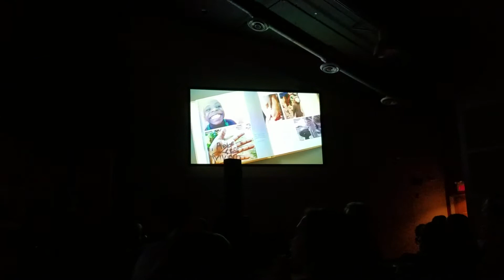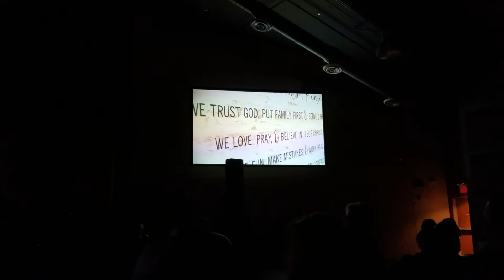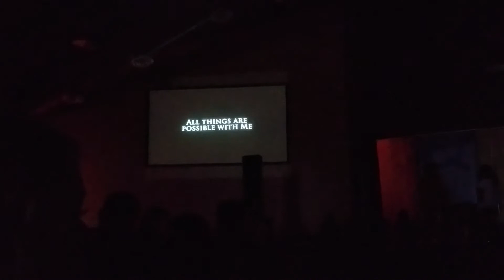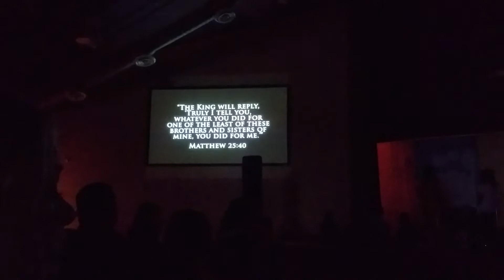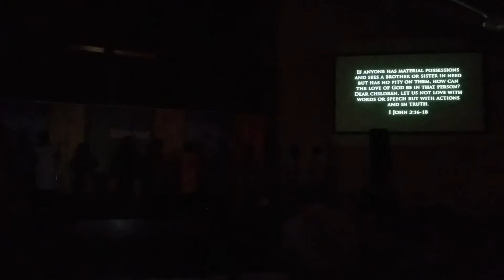HIS Little Feet Children's Choir Singing "What A Beautiful Name"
We had the privilege of hosting HIS Little Feet at Faith Bible Church on Sunday, October 14, 2018. Please help us promote and support His Little Feet as they help, love and train orphaned and vulnerable children worldwide by sharing this video with your family and friends. Thank you and God bless.

MISSION
His Little Feet exists to help, love and train orphaned and vulnerable children worldwide.

PURPOSE
The purpose of His Little Feet is to give a voice to the millions of children around the world who do not have a voice, and to equip people to practically respond to the needs of orphaned and vulnerable children worldwide.

IMPACT
Through His Little Feet, children around the world in need are helped, loved and trained in the following ways:

Children in His Little Feet are given the life changing opportunity be a part of the His Little Feet International Children’s Choir. While the children are in the choir they also participate in the His Little Feet Life Training Academy where they are tutoring and trained in academics, performing arts and life skills.
Children in 26 countries around the world receive an education, medical care, and the opportunity to hear about Jesus and be encouraged to develop a lifelong relationship with God.
Children in orphanages all around the world including the Bahamas, Bolivia, Costa Rica, China, Ecuador, Ethiopia, Guatemala, Haiti, Mexico, Rwanda, Uganda, Ukraine, the United States, are visited and cared for by loving Christian adults.
Children in China, India, Haiti, Kyrgyzstan and the United States who need a family are given permanent families.
VALUES
His Little Feet values…

Faith
Truth
Love
All people
Culture
Music
Integrity
Justice
Excellence
Compassion
Stewardship